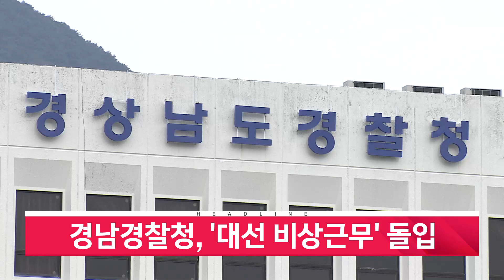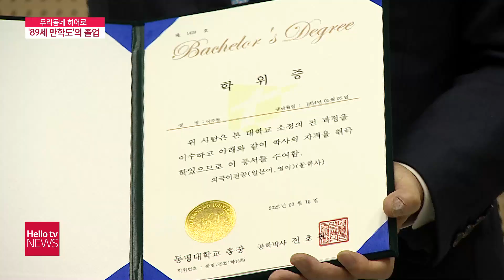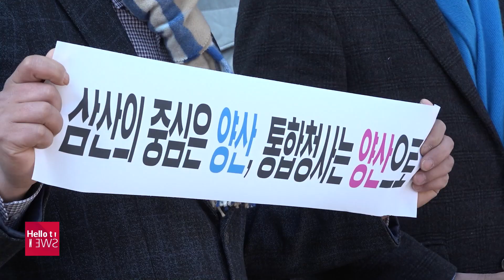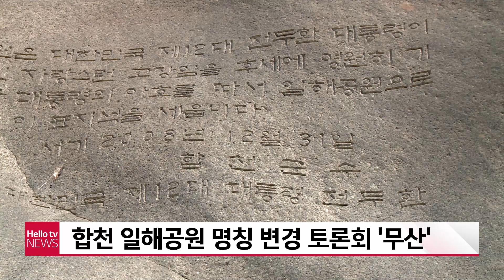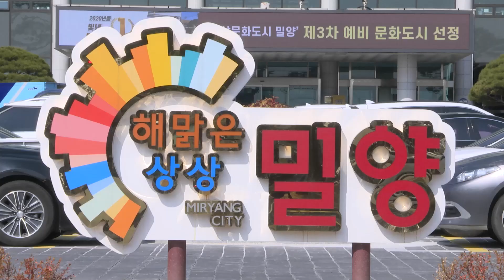헬로TV뉴스 경남 2월 15일(화) 22년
1. 경남에서도 ′노바백스 접종′...4차 접종도 시작
2. 소나무 재선충병 증가...'피해 확산 차단'
3. 100년 이어온 ′밀양 한천′...막바지 수확 한창